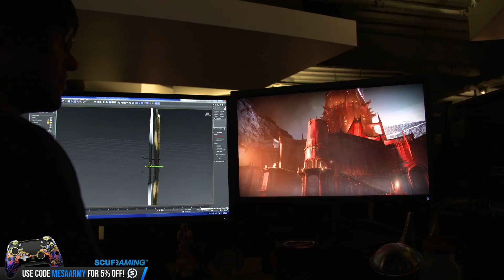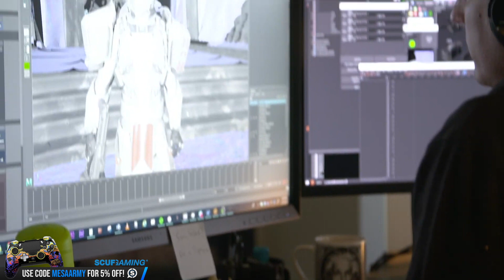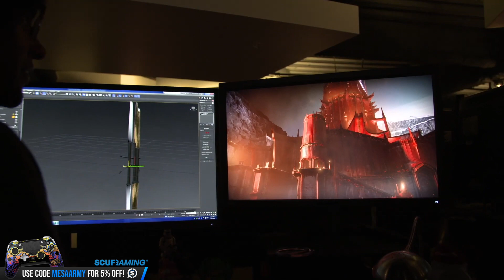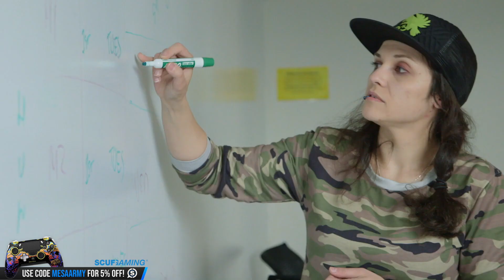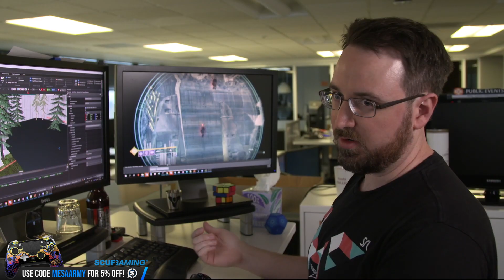Destiny 2. NEW TRAILER & EXOTICS! Hive Castle, Void Exotic Rocket, Eris Cutscene, Jotunn Sparrow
✅Join my PS4 Destiny FaceBook Group!

Destiny 2. NEW TRAILER & Exotics! Hive Castle, Void Exotic Rocket, , Eris Cutscene, Jotunn Sparrow & More!

🔴The New Mesa Sean SCUF Vantage & Impact Controllers! How I Use Them With Destiny 2 & Other Games!

Music with permission:
CDK-Once Again

Music with permission:
CDK-Once Again